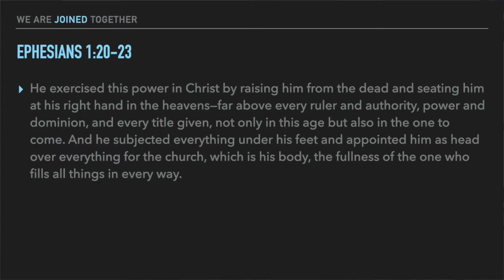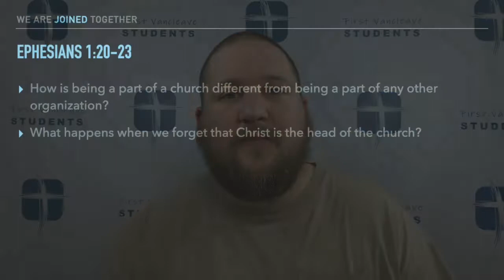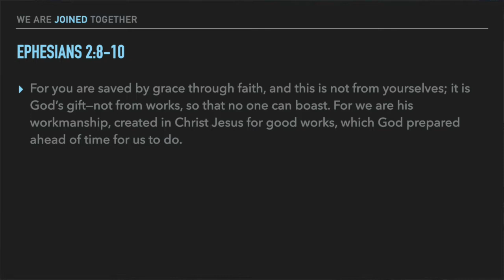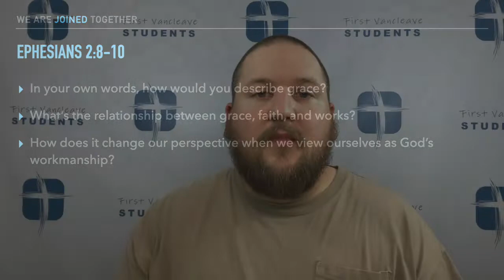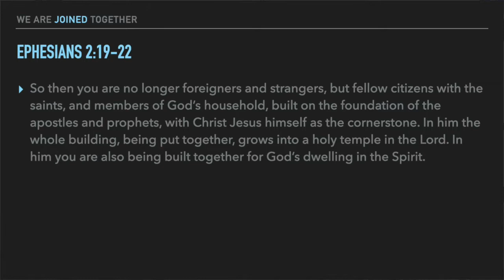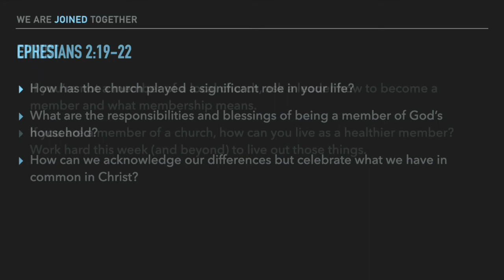Connect Group Video for 7/26/20 on Being Joined Together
In this week's Connect Group Video we kick off a new series where we will look at who we are as believers.  This week we will look at how we are joined together in Christ as the church. This Connect Group Video has been adapted from Lifeway's Bible Studies for Life for Students.